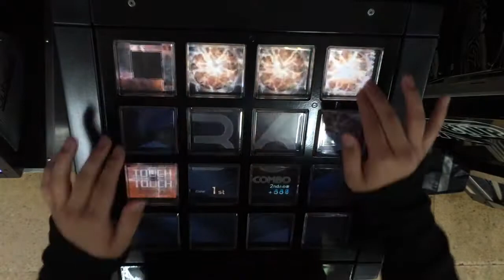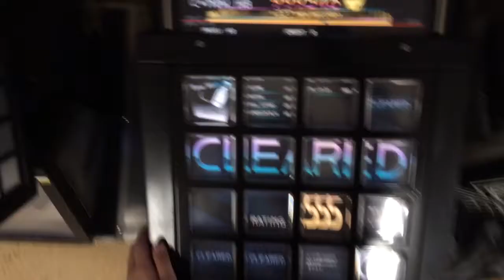【jubeat saucer fulfill】トルコ行進曲[EXT] 2gr